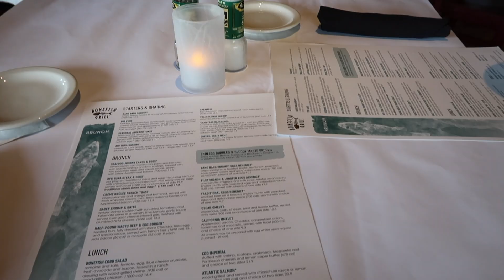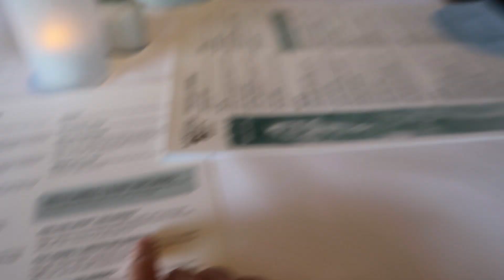A brunch day with us (recommended by Grandma)｜Blasian Couple｜sometimes with Keys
We start up the day by homemade hash browns and some croissants.
Then Keys found out what he could do with the egg rolls that I brought him from Taiwan.
Then we went to a brunch place (Bonefish Grill) recommended by Keys' grandma.
Hope everyone have a happy lunar year holidays :D

➤ My YouTube Gear:
Camera: Canon G7X mark ii
Manfrotto PIXI Mini Tripod

➤If you like what we do and want to show some support, you can get some coffee for our next video